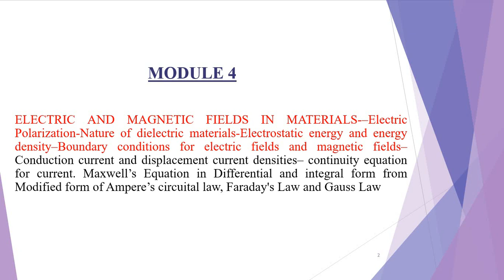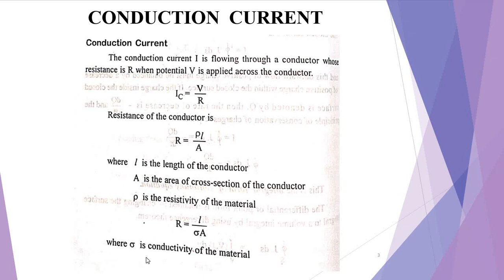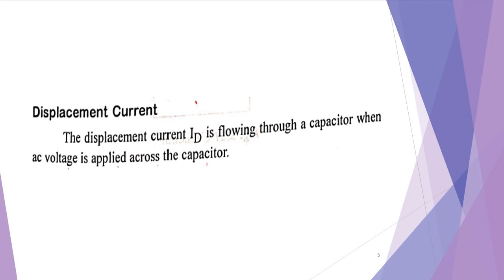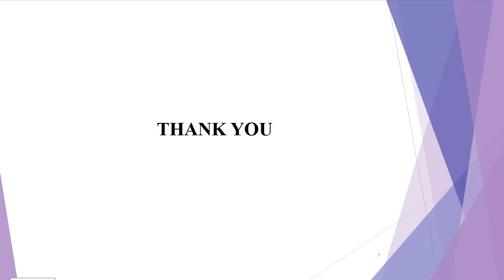KTU | EE 302 (S6 EEE) &EET 204(S4 EEE) |EMT |MODULE 4|CONDUCTION CURRENT AND DISPACEMENT CURRENT